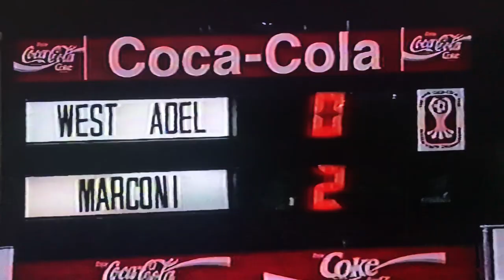West Adelaide vs Marconi 2nd half 93/94 season